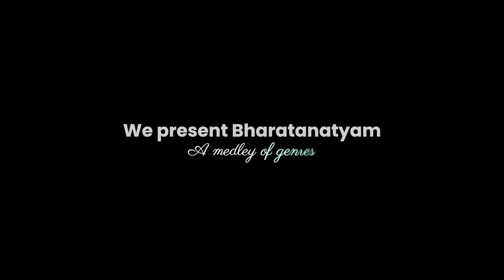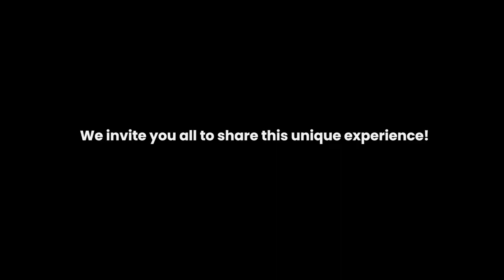NAVRATRI 2022 || CURTAIN RAISER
"Nruthyanubhava"
It's a curtain raiser of our Navratri programme @kodunthirapully (Velliya Gramam),palakkad onb26th of septemember(coming monday)by 6.30pm.
performance by Mrs.RamyaSivaramakrishnan & her Disciples
video and editing:Saliz...